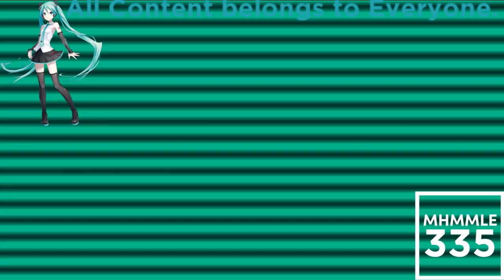(REQUESTED) BFB Cursed Images In TCV1530 Floomer